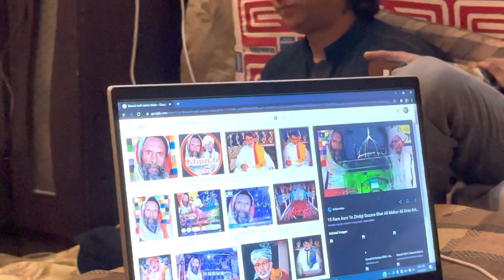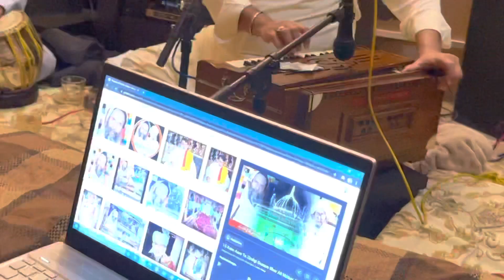Jo chahty ho ghazal Singer Ustad Mohammed Ali tabla play by Ustad Bashir khan